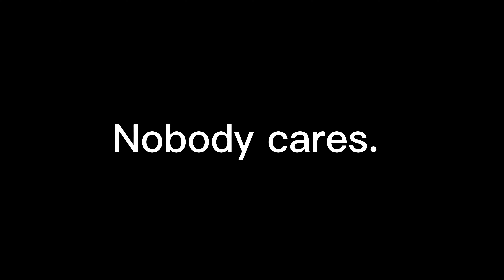MY BALLS DROPPED! | Happy Wheels #2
OTHER CHANNELS ARE COOL TOO.

MY BEATBOXING CHANNEL

MY EXTRA STUFF EVERYONE CARES ABOUT

MY CUTE DOG

JOKES ARE FUNNY

THX FOR UNDERSTANDING. FUNNY Af.